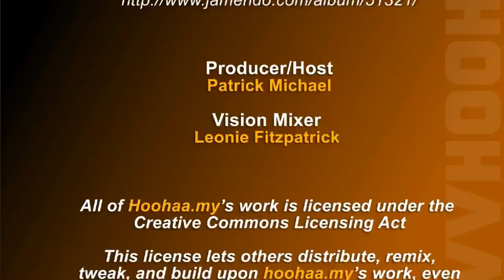Andy Murray Wins and Sings, Rooney Finds Nemo - 14/6/2011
With much of the footballing world enjoying their summer-break, what do the players get-up to? Well, we snoop at their Twitter-feeds and find out. We also get a glimpse at what tennis players do in-between tournaments. And boy, do these guys have a great sense of humour. All this on today's webisode of Hoohaa Sports Today.